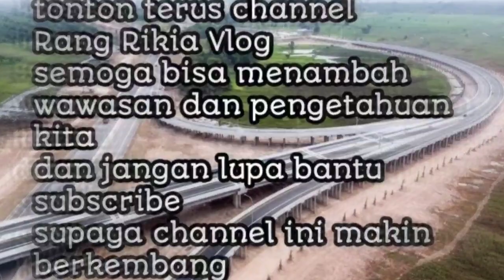SLOW RESPON, SUMBAR DI TIKUNG RIAU SEPANJANG 20 KM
Pembangunan jalan tol, ternyata ada juga drama dan prosesnya.
Contohnya pembangunan di Sumbar ini,,karena slow respon
Sumbar di tikung oleh provinsi Riau sepanjang 20 km.
Dan jatah Sumbar ini di bangunkan ke tol muara fajar - Kubang